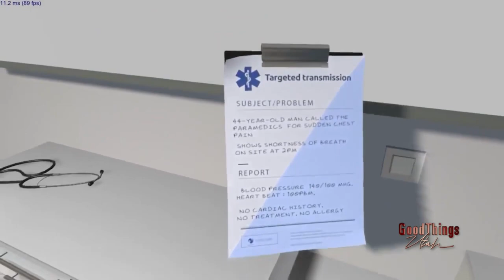Nightingale College: Nursing Education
Nightingale College offers programs that start from the Practical Nurse Diploma program all through the Master of Nursing and Family Nurse Practitioner Program.